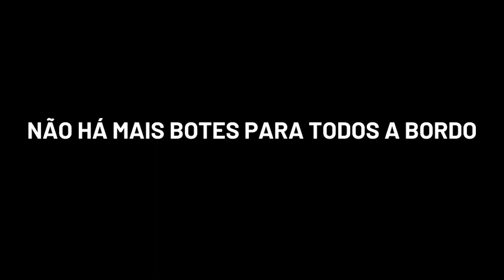🟣TRAILER - SS Andrea Doria (2022)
DOCUMENTARY - DOCUMENTÁRIO
coming soon - em breve